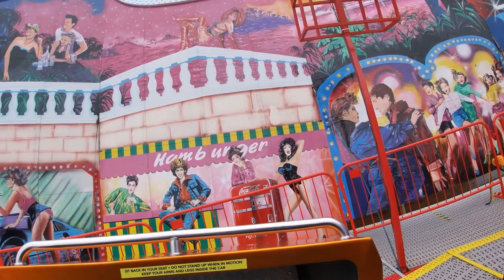Break Dance (William Houghton) On Ride POV Ocean Beach Pleasure Park 2020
Huss Breakdance